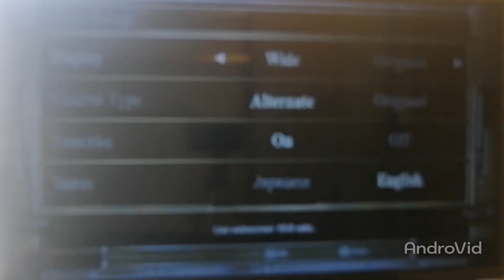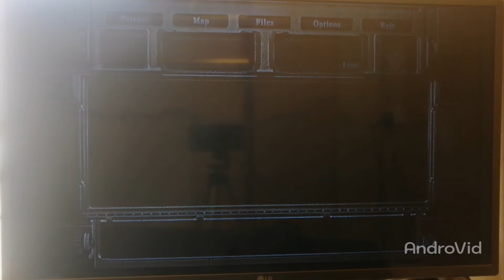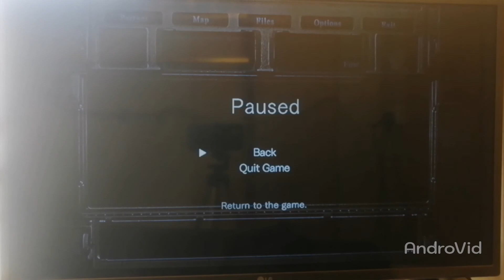PS3-Biohazard 0 BLJM61272 01.00-HACK-EBOOT-Ali-mk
Infinite Health
Infinite Ammo
Infinite Countdown Timer
Never Poisoned
Real Time Item Modifier
Select + R1 = Item foward
Select + L1 = Item backward
Select + R2 = Set ammo to 10
Select + L2 = Erase